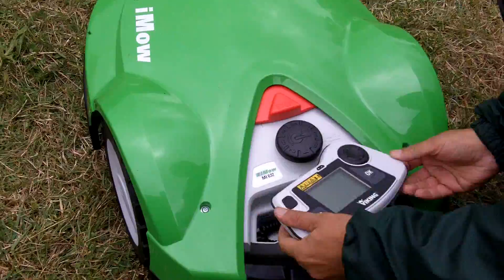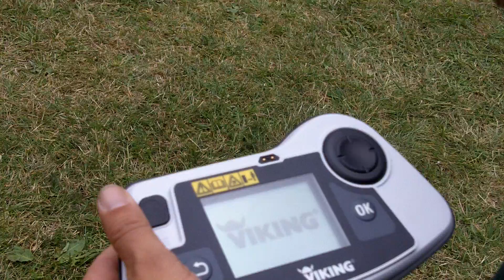VIKING : Présentation du nouveau robot de tonte iMow MI 632 100% VIKING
Les nouveaux robots de tonte iMow MI 632 et MI 632 P sont fabriqués désormais à 100% par Viking (Groupe STIHL). Présentés pour la 1ère fois en France dans le cadre du Stihl Tour 2013 « Les Jardins Technologiques », un évènement professionnel exclusivement réservé au réseau de revendeurs Stihl et Viking.

Les + produits sont : qualité de coupe, rapidité de tonte, faible niveau sonore, boitier de commande amovible, programmation simple, lame interchangeable sans outil...

Bon à savoir :

iMow MI 632 : Surface maximale de tonte 3 000 m²
iMow MI 632 P : Surface maximale de tonte 4 000 m²
Système de coupe : lame mulching
Largeur de coupe : 30 cm
Batterie : Lithium-Ion Pro
Poids iMow MI 632 : 12,1 kg
Poids iMow MI 632 P : 12,4 kg
Energie de la batterie iMow MI 632 : 130,5 Wh
Energie de la batterie iMow MI 632 P : 197,2 Wh
Niveau sonore : inférieur à 69 dB(A)
Produit disponible au printemps 2014